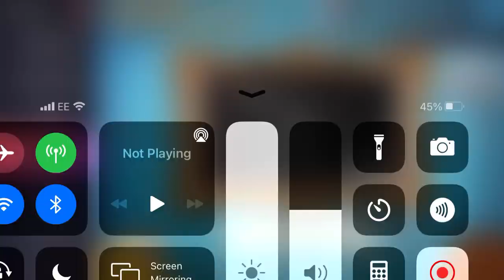I GOT RED VELVET AND MORE